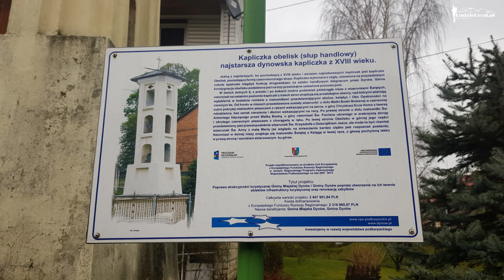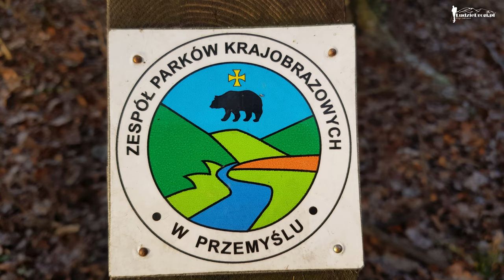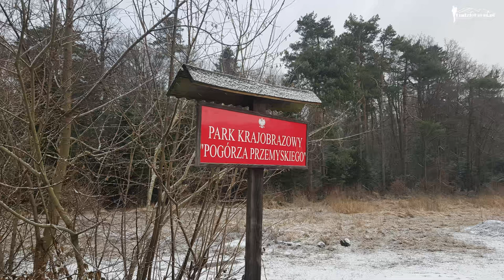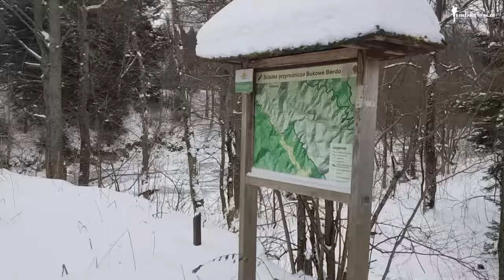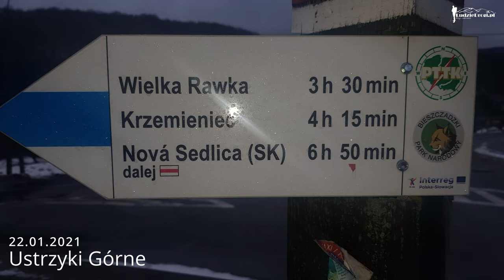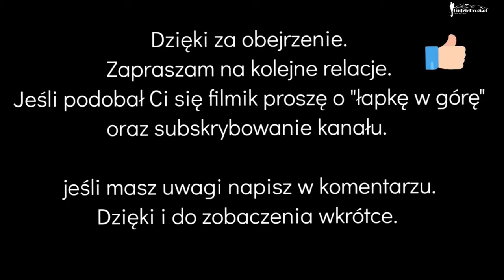Szlak Karpacki 2021 - pierwsza w historii próba zimowego przejścia połączona z akcją charytatywną.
W dniach 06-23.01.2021 nastąpiła pierwsza zimowa próba przejścia Szlaku Karpackiego. Wcześniej nikt takiej próby nie podjął. Próba została zakończona na zboczach Wielkiej Rawki, po przebyciu najtrudniejszej części szlaku po 250 km od Rzeszowa, Próba zakończona przez kontuzję nogi - zapalenie ścięgna Achillesa. Akcja musiała zostać przerwana ze względu na bezpieczeństwo. Przejście było połączone z akcją charytatywną dla: @FPHDD  Fundacji Podkarpackie Hospicjum dla Dzieci w Rzeszowie.

Jeśli chcesz pomóc w rozwijanie mojego bloga, tego kanału, chcesz więcej recenzji i testów, które będą niezależne, możesz mnie wesprzeć po przez:

🤔Chcesz mnie wspomóż w moich działaniach charytatywnych, tworzeniu bloga, vloga❓
Zapraszam:

Tomek - @LudzieDrogi

Chcesz poznać mój ekwipunek❓ masz jakieś pytania❓ zostaw w komentarzu❓ Może chcesz abym przygotował jakąś recenzję lub wykonał testy sprzętu❓ Napisz koniecznie!